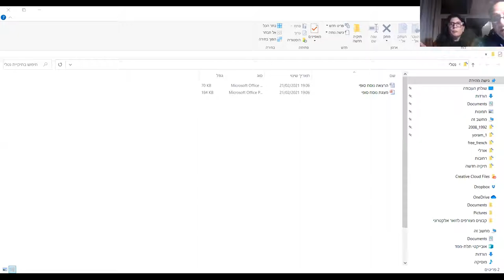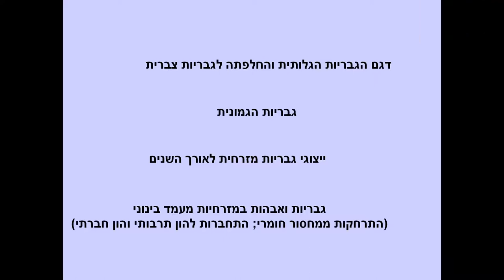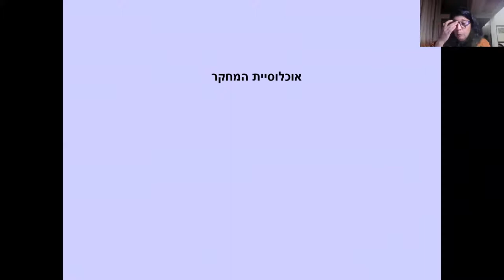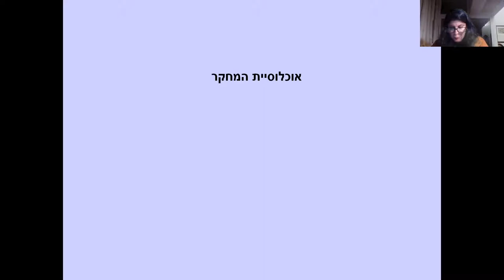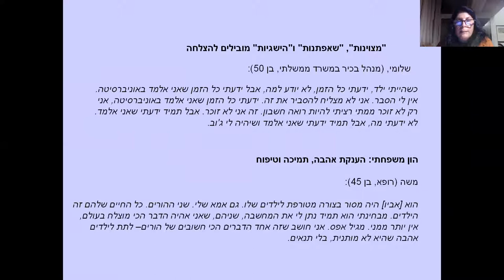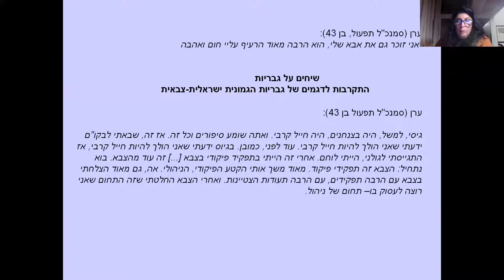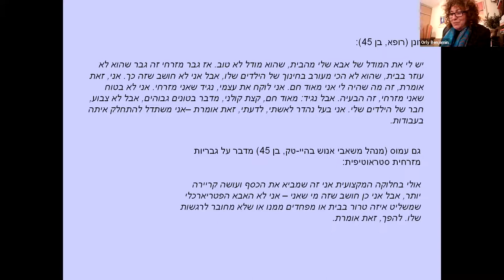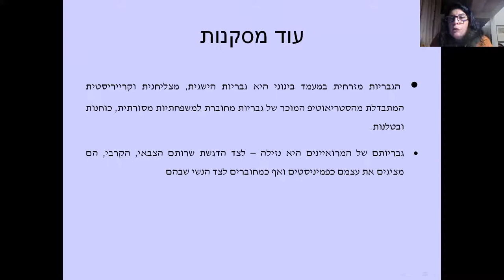סמינר מזרחיות עם נטלי ברוך 21.2.21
"וּלְפַאֲתֵי מִזְרָח? פרספקטיבות מזרחיות על האזור, לפני ואחרי 1948"
סדרת מפגשים של אקדמיה לשוויון

מפגש רביעי: נטלי ברוך
מיקומי גבריות נזילה בקרב גברים מזרחים מהמעמד הבינוני

מנחה: פרופ' אורלי בנימין
 דימוי: "הפרדה", אליהו אריק בוקובזה